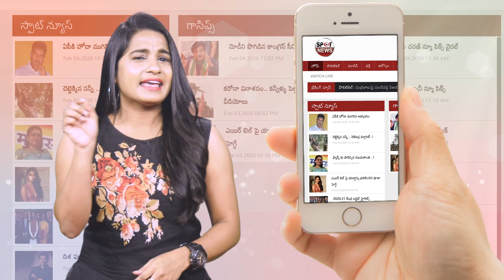Womens Day 2020 Special Interview | Advocate Sharada Goud | HappyWomensDay | Telangana TV